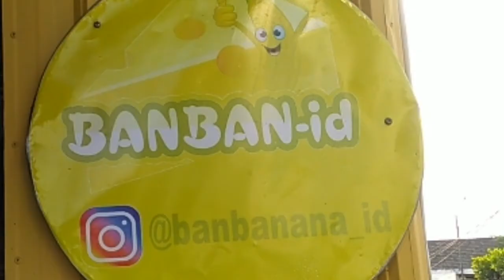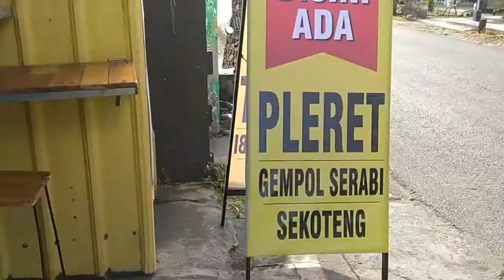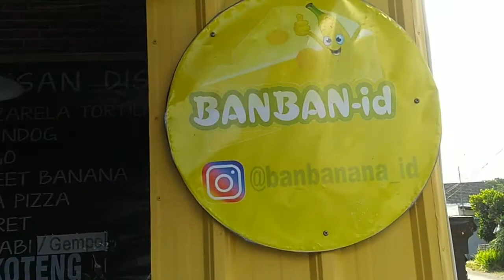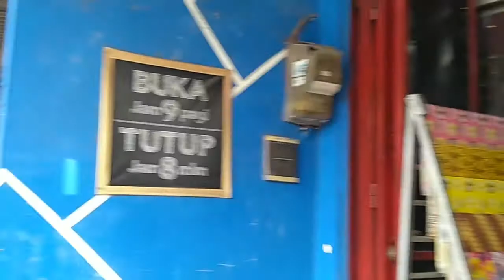Pleret Kuliner Ngunut Tulungagung | Most Popular Indonesian Traditional Dessert | banban_id